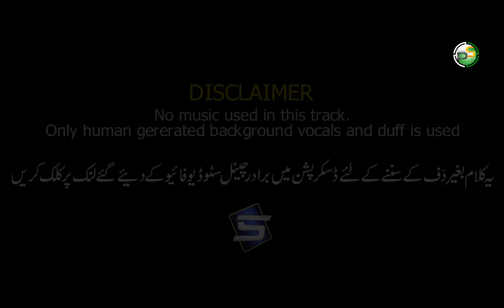2020 Heart Touching Kalam | Hasbunallah Wanimal Wakil | Attiq Ur Rehman | Peace Studio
❱ *Peace Studio Presents* :
2020 Heart Touching Kalam | Hasbunallah Wanimal Wakil | حسبنا اللہ | By Atiq Ur Rehman | Peace Studio

❱ *Video Credits:*
*Artist* : Attiq Ur Rehman
*Written By* : Mugheera Haidar
*Audio* : Atiq Ur Rehman
*Video* : Ajaz Ul Haq
*Mastering* : RWDS
*Prodution* : Peace Studio

❱ *Hd Audios Of Peace Studio* :
▪️ *Audiomack* :

Tanha Hun Me
Or Imtehan Lakho Tane
Hen Samny
Bitha Hun Me Mayoos Kun
Aye Na Koi Mujy Thamny